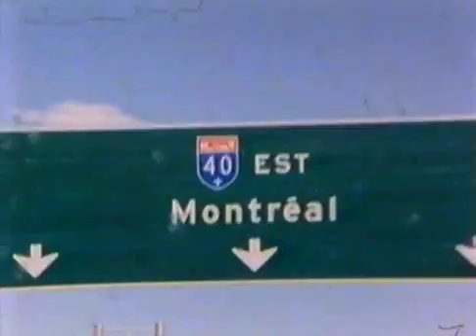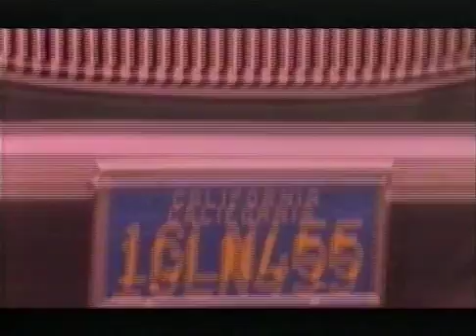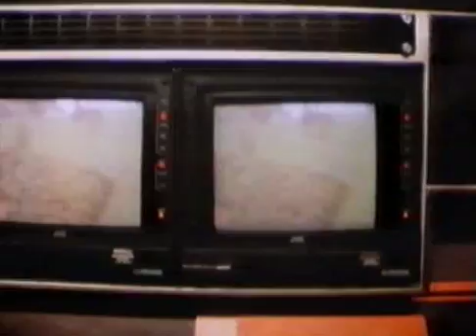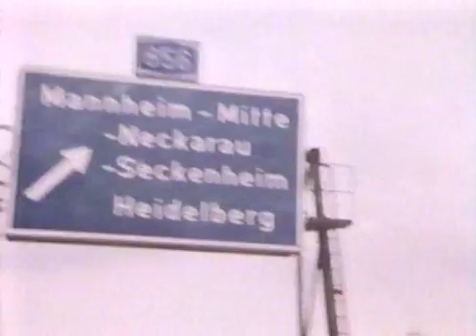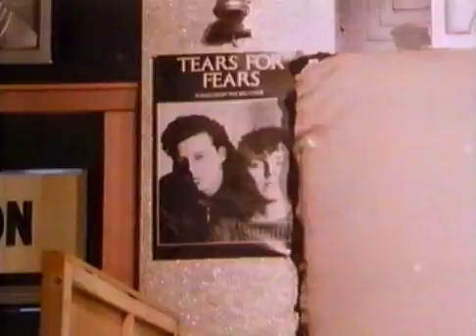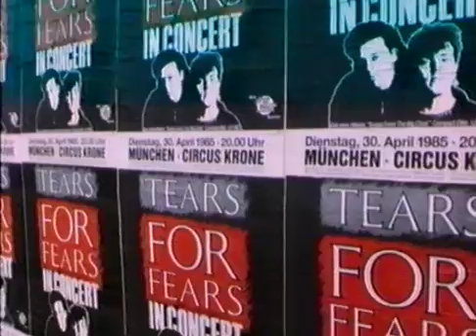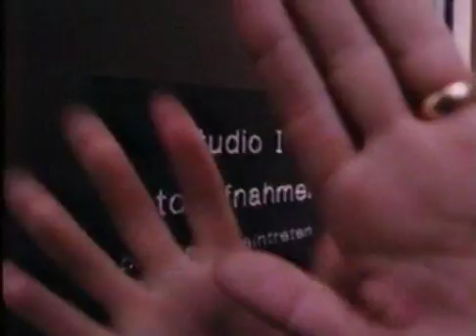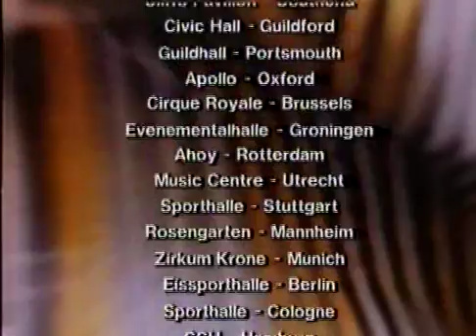Tears For Fears 1985